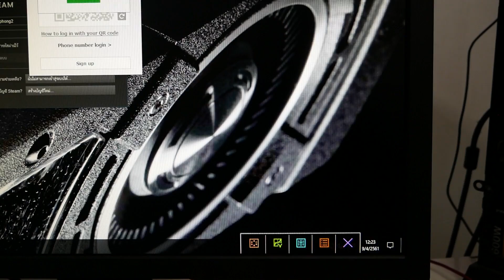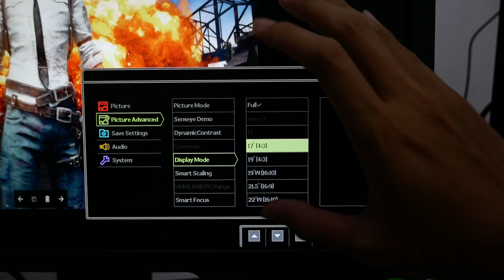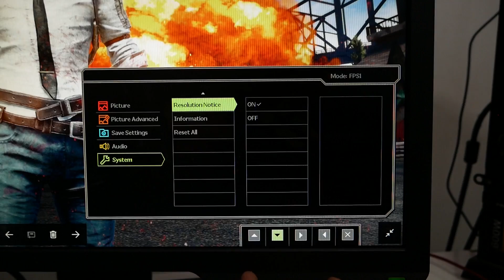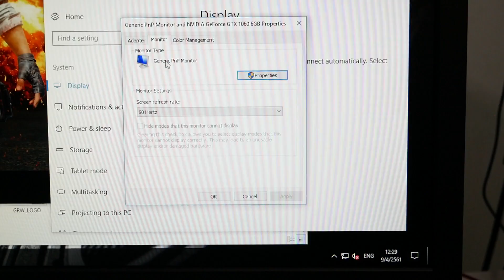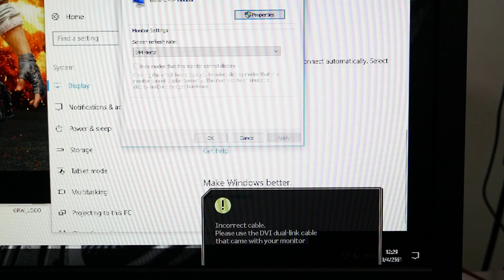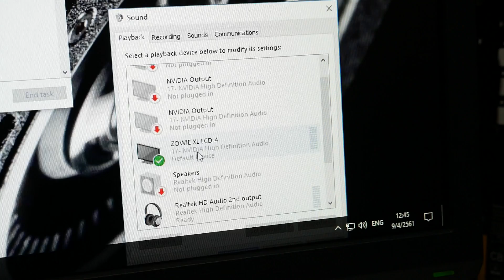รีวิวจอ BenQ ZOWIE XL2411P วิธีปรับจอเป็น 144Hz วิธีปรับสีจอ วิธีปรับแสงจอ วิธีเสียบสายจอ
รีวิวจอ BenQ ZOWIE XL2411P
วิธีปรับจอเป็น 144Hz